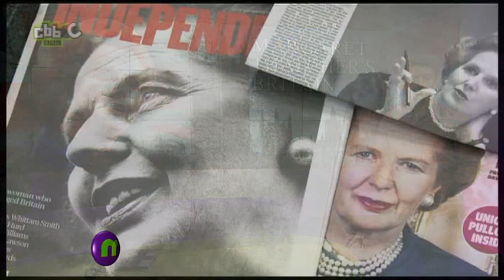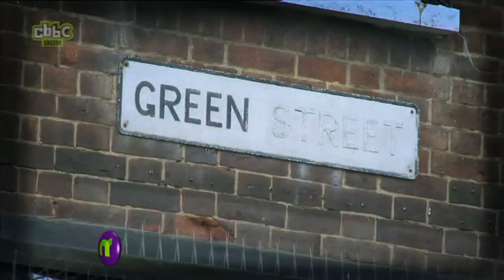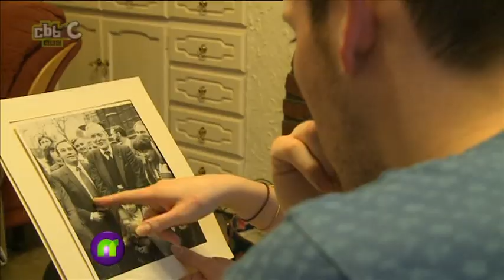Newsround report on legacy of Margaret Thatcher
Newsround report on the legacy of Mrs Thatcher.(Broadcast 12th April 2013 at 6.50pm on CBBC)
Nothing was said about the BBC Radio 1 Chart Show controversy

Newsround has said nothing about Section 28 which discriminated against gay people